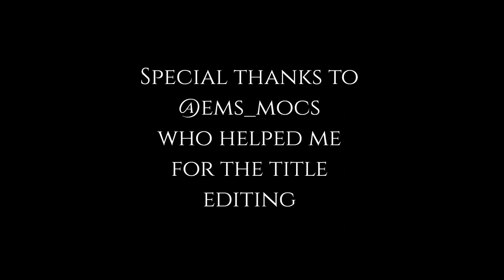Bionicle Book 10: Salvation - Episode 1 - (🇬🇧 Dub | 🇬🇧 🇮🇹 Subtitles)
Background images are taken from various sites on the Internet and then edited with Photoshop, putting in MOCs I made. "Bionicle Book 10: Salvation" is a fan-made story/project inspired by LEGO® Bionicle (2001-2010).
Read the Recommended and Chronological order of the story Chapters in my YouTube channel description to guide you better.

Parts:
00:00 Prologue
1:56 Intro
7:49 The Toa Metru Awakening